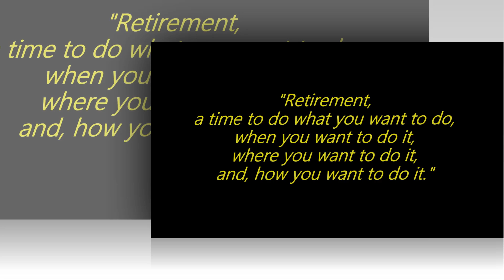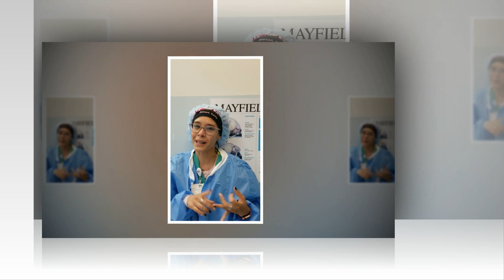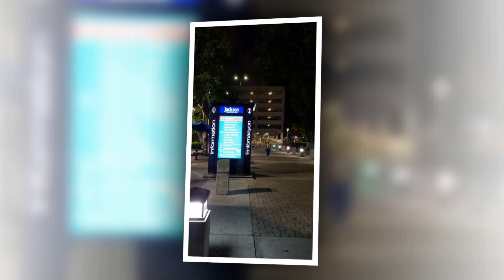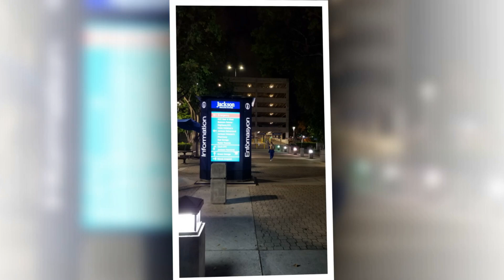Retirement Messages for Flordeluna " Polly " Alegado from her JMH Family.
Pauline " Polly " Alegado works as Associate Nurse Manager in Neuro Surgery Department in Jackson Memorial Hospital in Miami Florida.